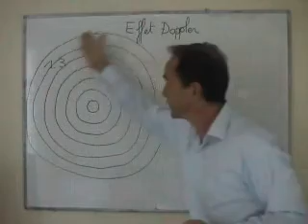cours TS / onde / tous points d'une surface sphérique vibrent en phase